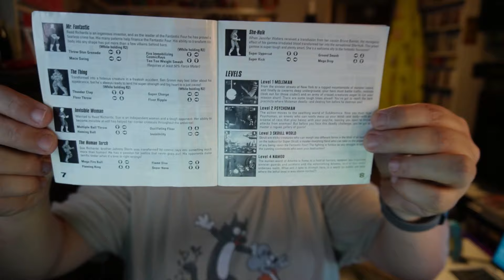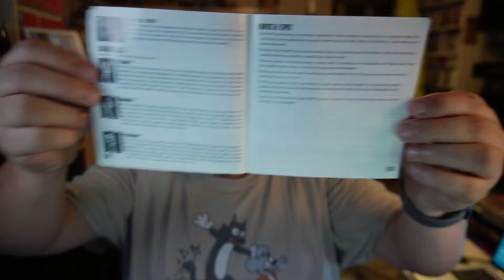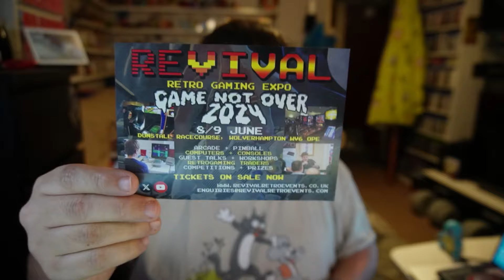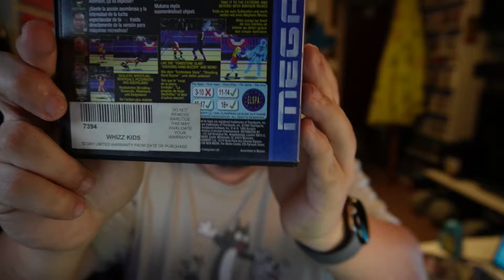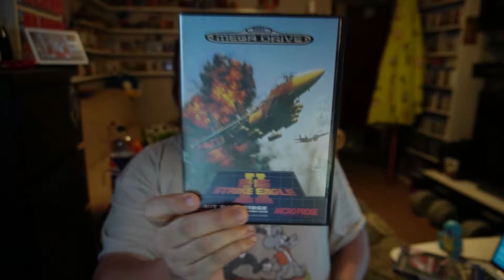Doncaster Gaming Market 2024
I recently went to Doncaster gaming market and met up with some great folk and bought some alright games.